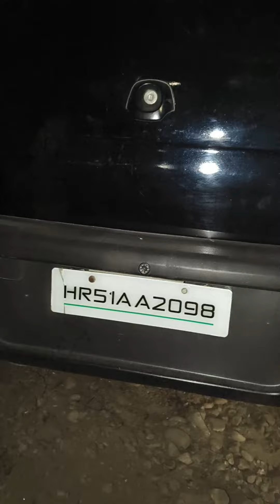कैसे हुआ ये हादसा। लोग एकदम दौड़े आये।